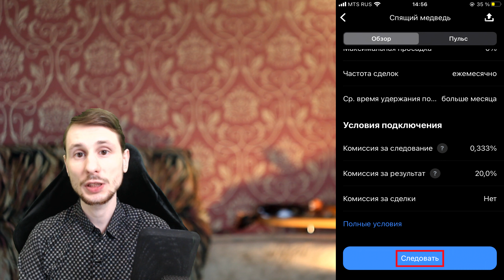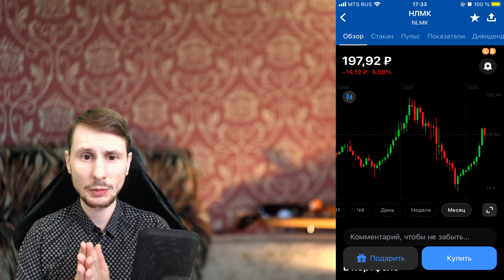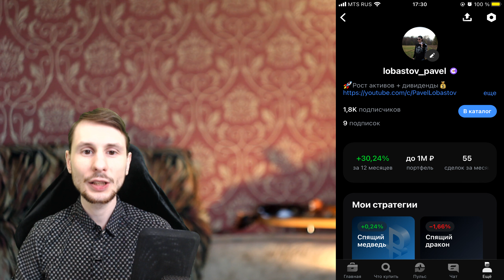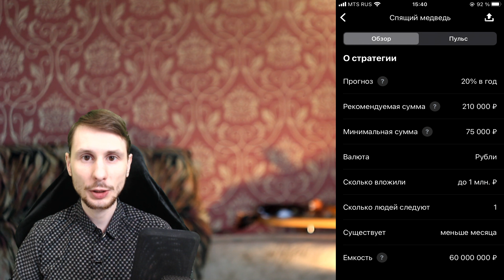Что купить на Московской бирже? Инвестиции в акции Ренессанс. Тинькофф Стратегии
Инвестиции в Российские акции на Московской бирже. Мои покупки по стратегии Спящий медведь в Тинькофф Стратегии от 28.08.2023. Купил акции Ренессанс и не только.

🔗Таймкоды из видео:
00:00 – Начало видео.
00:17 – Стратегия Спящий медведь.
01:09 – Какие акции купил в рамках стратегии.
01:22 – Акции М.видео (MVID).
01:57 – Акции Ренессанс (RENI).
02:15 – Акции НЛМК (NLMK).
02:27 – Акции Россети ФСК ЕЭС (FEES).
02:39 – Акции Группа ЛСР (LSRG).
02:55 – Акции ФосАгро (PHOR).
03:19 – Список всех покупок.
03:27 – Пару слов про стратегию.
04:17 – Окончание видео.

👋😀Привет, меня зовут Павел Лобастов. На этом канале ты увидишь видео про инвестиции и финансовую грамотность. Минимум воды - максимум полезной информации. Тут каждый найдёт то, что ему будет по душе.

🚀Выпуск 403 про инвестиции с нуля. В этом видео я показываю какие акции российских компаний купить на московской бирже. Внимание! Это видео не является индивидуальной инвестиционной рекомендацией. Каждый принимает решения самостоятельно.